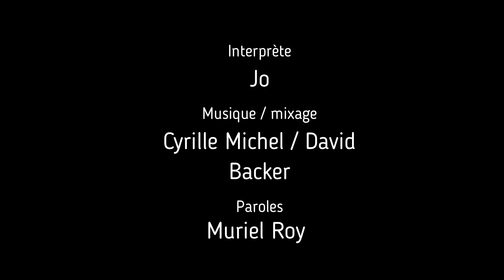Résilience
Interprète : Jo
Mixage : David Backer
Paroles : Muriel Roy